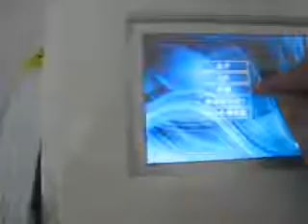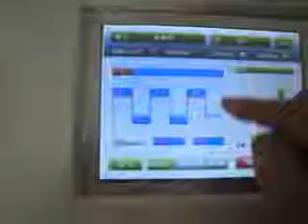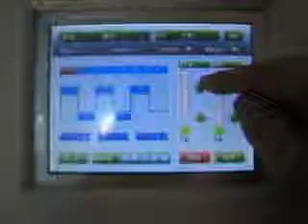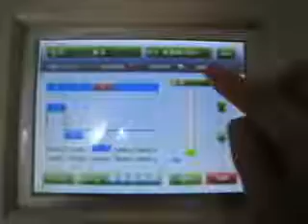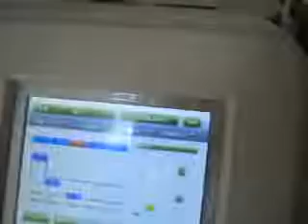M600 laser machine test (2)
Ausdruck company has been doing beauty business for almost 12 years in several sectors ( production & sales & R&D ), our side is still demanding and activating ourselves to set higher and higher goal that's to make everyone fell satisfactory with our service and products.

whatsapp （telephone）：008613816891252